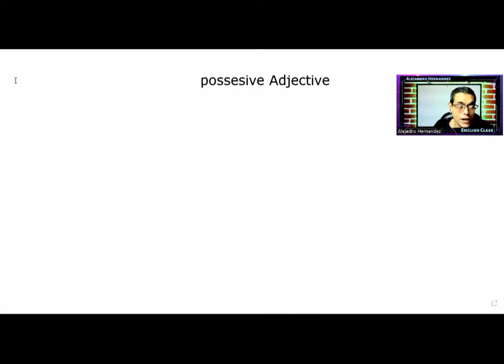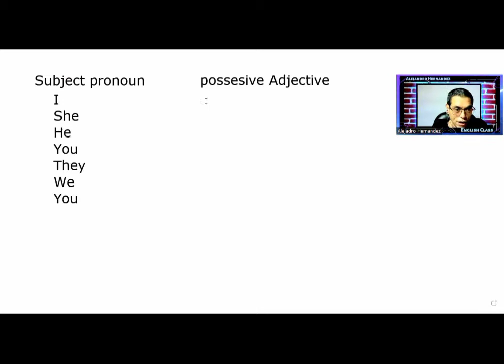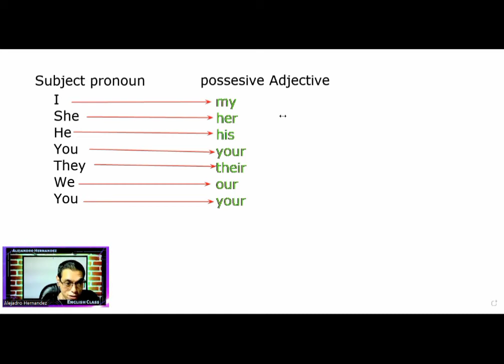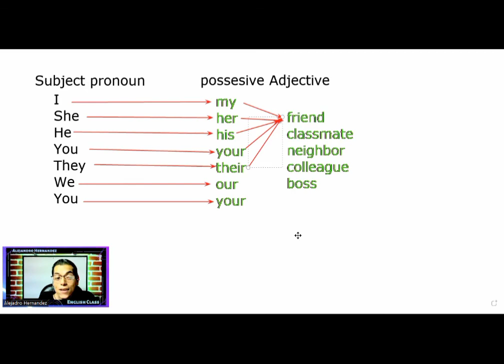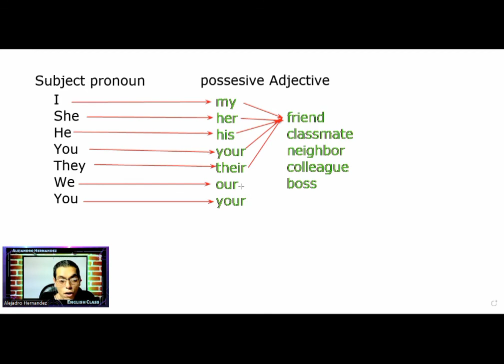¿Te interesa APRENDER los adjetivos POSESIVOS en Ingles? Possessive Adjectives